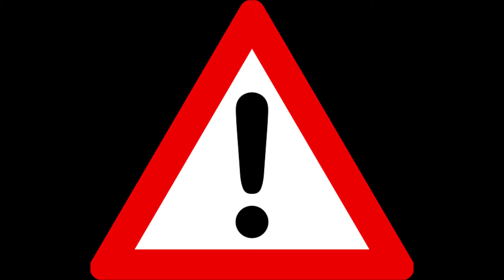Analizando a Super Smash Flash [Loquendo] [Especial 1.000 Suscriptores].- DarthDarkHulk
"Vamos a revivir el canal, Haremos que crezca"

Si tienen alguna sugerencia sobre que otro análisis quieren que ver en este canal, por favor déjala en los comentarios siempre es bueno escuchar lo que ustedes quieren, sin nada más que decir me despido cuídense mucho, goodbye.

Links.